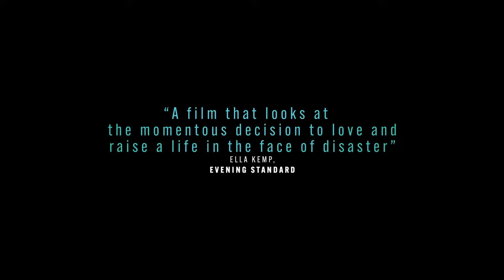THE END WE START FROM Official Trailer (2024) Jodie Comer, Benedict Cumberbatch Movie HD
A woman who along with her newborn try to find their way home as environmental crisis that submerges London in flood waters and sees a young family torn apart in the chaos.

THE END WE START FROM Official Trailer (2024) Jodie Comer, Benedict Cumberbatch Movie HDSubscribe to Rapid Trailer For All The Latest Movie Trailers!

the end we start from, trailer, the end we start from trailer, 2024, movie, film, official, jodie Comer, Benedict Cumberbatch,, clip, scene, teaser, new movie trailers, trailer 2024, trailers 2024, official trailer, the end we start from (Movie), rapid trailer,